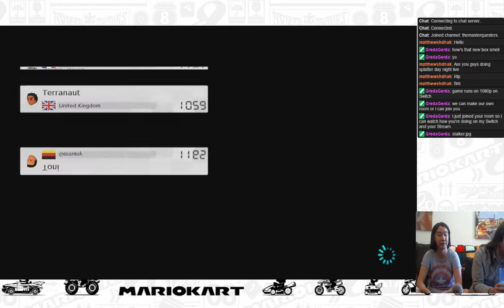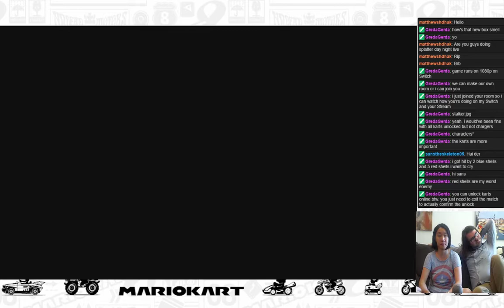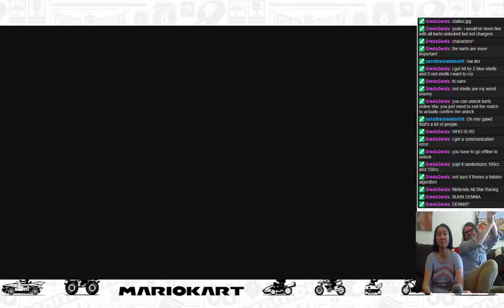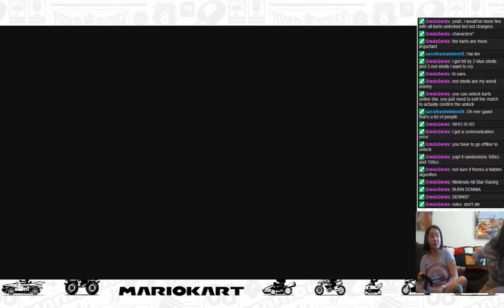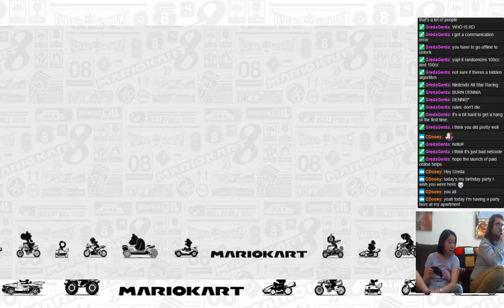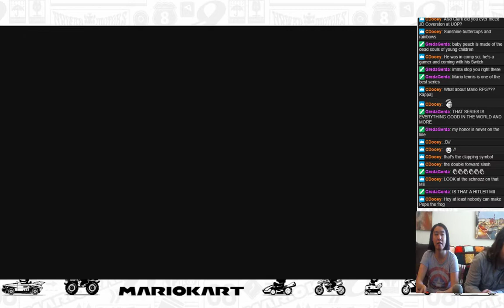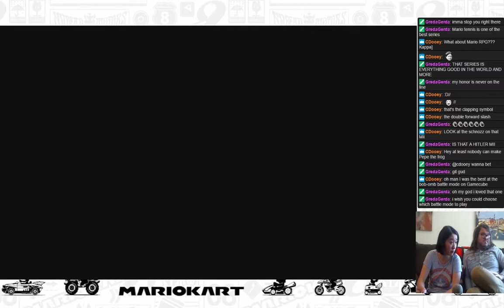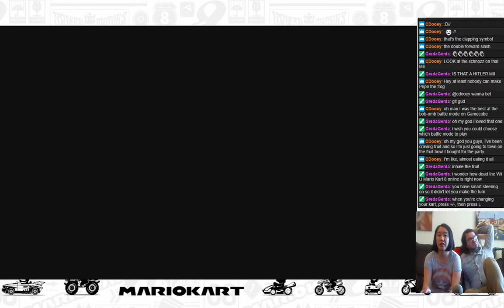Mario Kart 8 Deluxe Wow! Great Race Edition HD ULTIMATE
Chel and Clark play Mario Kart 8 Deluxe